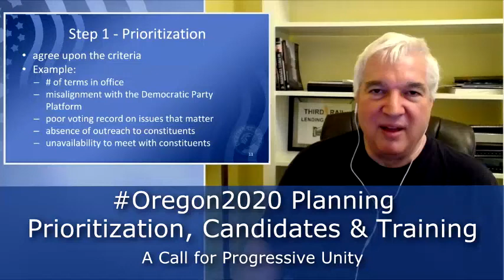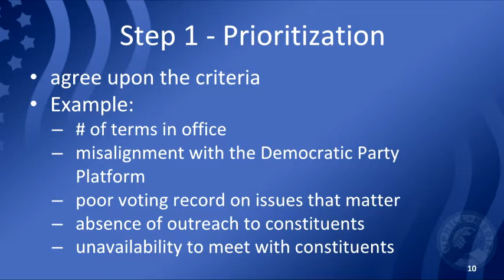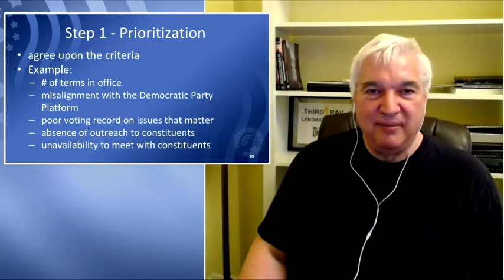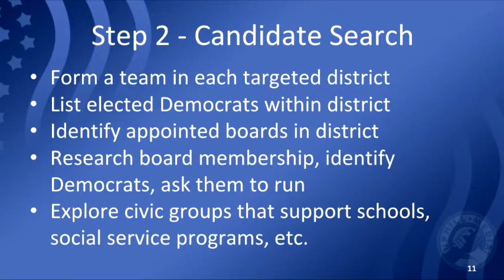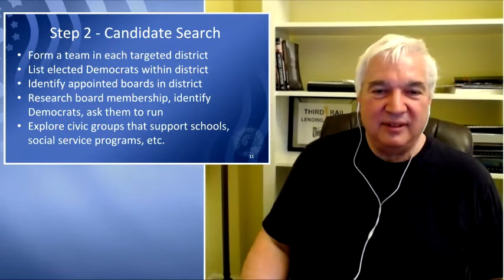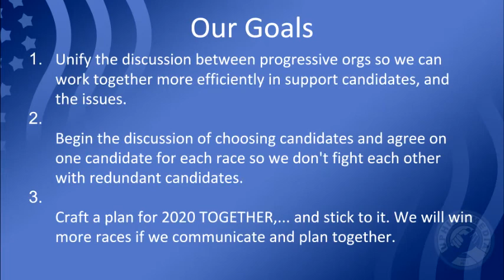Oregon 2020 Planning - Prioritization, Candidates and Training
In part 2 of this series, Larry Taylor and John Ellis discuss prioritization, candidates, and candidate training for 2020.

Uphill Media can facilitate the state wide discussion between all progressive orgs. We need to start now, working together to find and support candidates for 2020. We are unstoppable when we are unified.

Join the conversation each week, Wednesday night @ 7pm Pacific and on social media with hashtag Oregon2020.

and join our mailing list and action group. Let's communicate and combine forces to put democracy for the people back into our government in 2020.